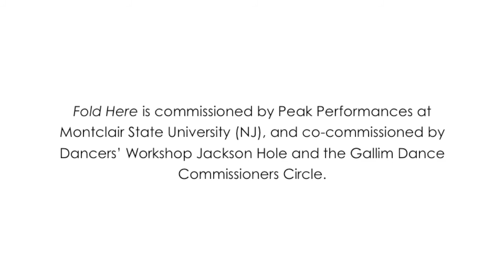Fold Here | Kickstarter Campaign 2013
Gallim Dance is raising $5,000 for the final stretch of creation for the company's most ambitious work to date: 'Fold Here'. And we need your support to help us cross the finish line!

Gallim Dance and all the artistic collaborators of 'Fold Here' will travel to Montclair University for a three week technical residency to complete the largest creation period before its world premiere in September 2013.

Your gift will help make it possible for us to give a round-trip flight from London for our inspired Video Artist Tal Rosner, and build our set, designed by the Royal Shakespeare Company's Jon Bausor.

This project will only be funded if at least $5,000 is pledged by Friday Aug 16. So please make a pledge online today

'Fold Here' investigates an implausible world filled with empty cardboard boxes. In pursuit of the boxes' elusive essence, company dancers will explore human beings as both contents and containers. "Fold Here" was initially inspired by Raymond Carver's short story 'Cathedral', in which a sighted man's hand is guided by a blind man's heart in drawing a cathedral.

Choreography: Andrea Miller, Gallim Dance Artistic Director
Lighting Design: Robert Wierzel
Film and Graphics: Tal Rosner
Set Design: Jon Bausor

PREVIEW
September 22-23, 2013
Guggenheim Works & Process

WORLD PREMIERE
September 26-29, 2013
Montclair State University Peak Performances Series

'Fold Here' is commissioned by Peak Performances at Montclair State University (NJ)

'Fold Here' is co-commissioned by Dancers' Workshop Jackson Hole and the Gallim Dance Commissioners Circle. Music for Fold Here is commissioned by the Charles and Joan Gross Family Foundation.

Gallim Dance thanks First Republic Bank, Lead Sponsor of 'Fold Here', including performances at Guggenheim Works & Process. Additional funding support has been generously provided by the Princess Grace Foundation - USA, the Harkness Foundation for Dance, and the Puffin Foundation.

Research for 'Fold Here' was supported by the Jerwood Studio at Sadler's Wells | London's Dance House.

Gallim Dance Commissioners Circle (as of August 2013):
Babs Case
Stuart H. Coleman
John R. & Kiendl Dauphinot Gordon
The Hupy Family
Cecilia & Jim Herbert
Jonathan Ledecky
Valerie Oliveiro
Marian Davis & David Parker
Michael J. Rosenthal
Frederic & Robin Seegal
Stephanie & Fred Shuman
Irena Tocino